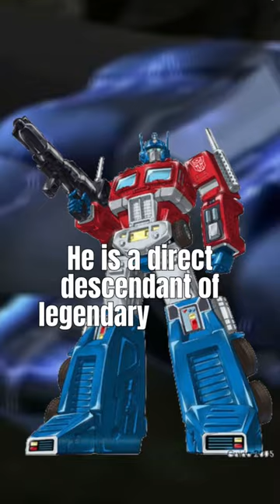Optimus Primal is a Gorilla?! (Transformers)